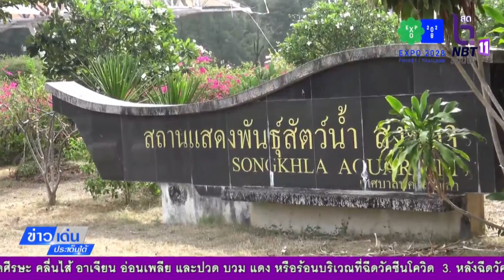เร่งดำเนินการฟื้นฟูและปรับภูมิทัศน์สถานแสดงพันธุ์สัตว์